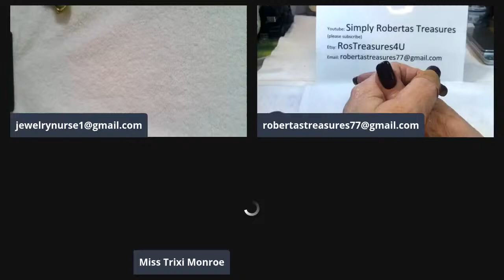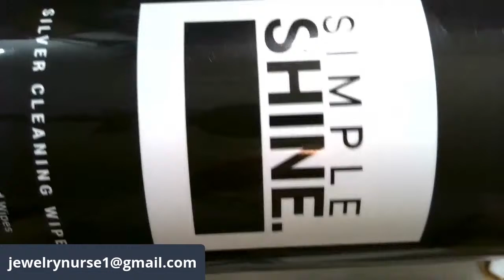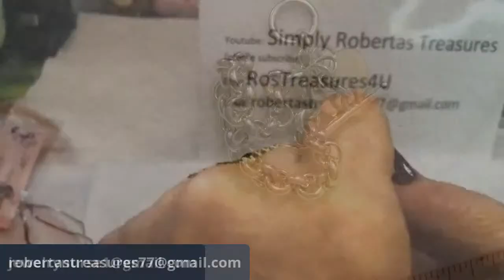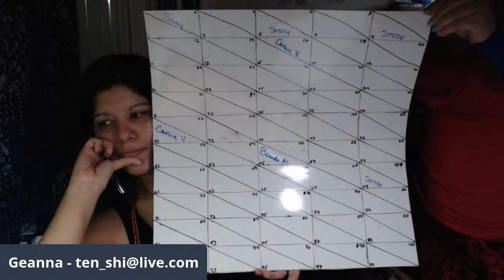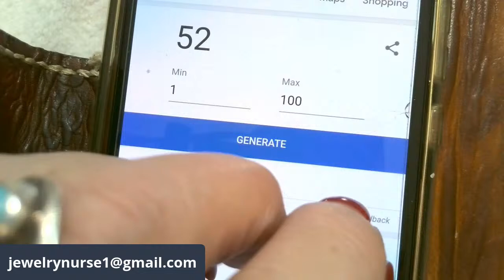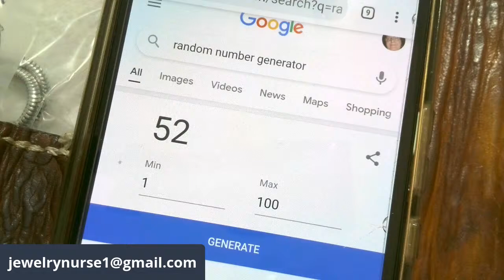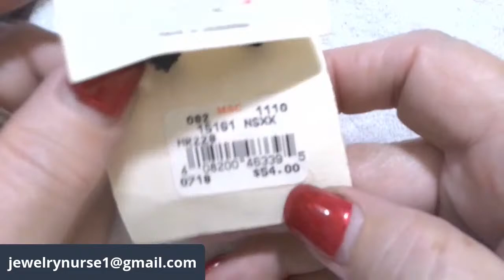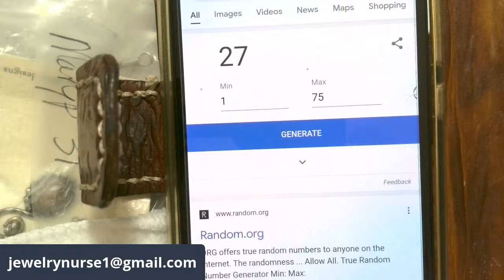Saturday night auction w/ Simply Roberta's Treasures and JewelryNurse w/ Rollin Picker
We go a bunch of new silver brand names and affordable silver for tonight

link to video for navajo pearls video: 6 oz silver, 36 inches graduates from 7mm to 20mm. to buy a square $20  selling total of 60 squares

Brookfield, MA 01506